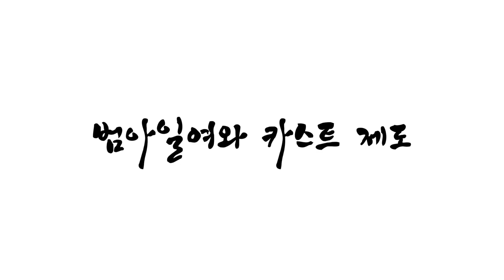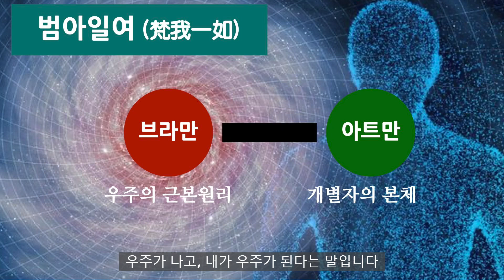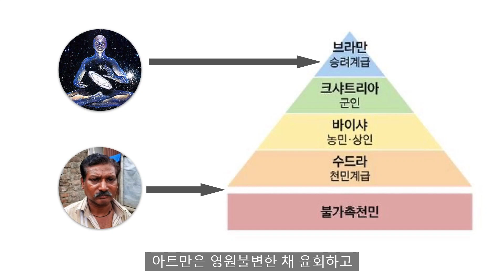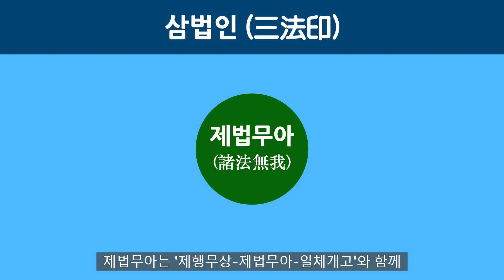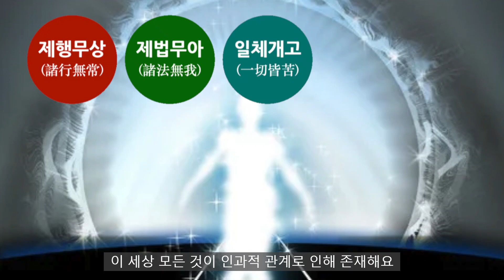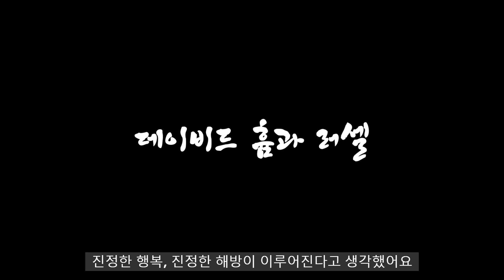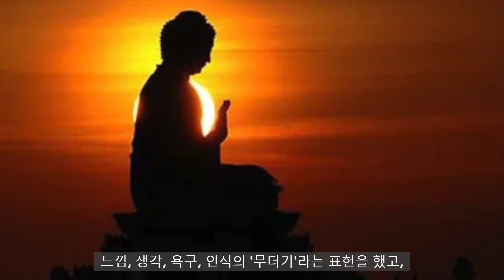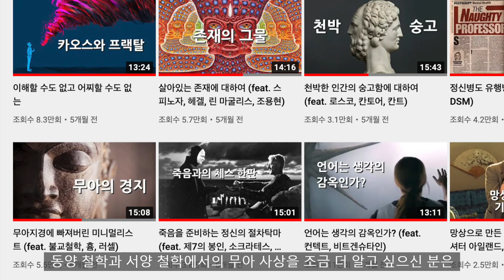불교 : 무아와 연기설 (feat. 석가모니. 근본불교. 흄. 러셀)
크리스트교, 이슬람교와 함께 불교는 세계 3대 종교에 속해요. 세계 4대 종교를 말 할 때는 힌두교가 포함되기도 하죠.

불교와 힌두교는 둘 다 인도 종교예요. 신자는 불교보다 힌두교가 훨씬 많죠. 그런 데도 불교가 세계 3대 종교에 속하는 이유는 세계 분포도 때문이에요. 힌두교는 대체 로 인도 사람들만 믿거든요. 세계에서 중국에 이어 두 번째로 인구가 많은 나라가 인 도인데, 인도의 80% 이상이 힌두교를 믿어요.

반면 불교는 인도에서 태어나 인도에서 환영받지는 못했지만, 인도를 제외한 다른 여러 국가의 환영을 받았어요. 동남아시아를 비롯해 한국, 중국, 일본이 있는 동북아 시아까지 신자들이 있죠. 인도에서 탄생했지만 인도를 제외한 여러 나라에 불교 신자 가 분포되어 있어요. 그렇기 때문에 힌두교보다 신자 수가 적지만 세계 3대 종교에 속하게 되었죠.

힌두교는 인도 고대 브라만(브라흐만)교가 불교, 이슬람교 등 다양한 종교와 융합되 고 영향을 받아 형성된 종교인데요. 기원전 6세기 경 석가모니가 태어나 불교를 창시 하기 전부터 고대 브라만교는 인도의 민속 종교로 자리 잡고 있었어요. 그래서일까요? 석가모니가 제시한 깨달음 중 많은 내용이 브라만교와 대비되는데요. 그 중 실질 적인 사회 제도에도 큰 영향을 끼친 사상이 바로 ‘자아’라고도 말할 수 있는 ‘나’, ‘아트만’이에요.

이번 영상은 ‘축의 시대’라는 시간적 배경은 동일하지만 ‘동양’이라는 공간적 배경을 중국에서 살짝 옮겨 인도로 가볼 건데요. 인도에서 탄생한 불교의 ‘무아無我’에 대해 이야기해 보고자 합니다.

불교는 초기 불교에 해당하는 ‘근본 불교’ 이후 ‘대승 불교’에 대비되어 ‘소승 불교’ 라고 칭해졌던 ‘부파 불교’ 등 다양한 발전 양상을 보이는데요. 여러 갈래로 발전한 불교 사상을 살펴보기 전에, 근본 불교시기의 핵심만 간단히 살펴볼게요. 불교에 대한 영상은, 불교의 종교적 교리보다는 철학적 사유를 위주로 내용을 준비할 거예요.

현재 불교는 여러 민속 신앙이나 다른 종교와의 결합으로 인해 전생이나 환생을 다루는 윤회나 사후세계를 인정하는데요. 석가모니는 윤회나 사후세계를 철저히 부정했습니다.

윤회는 당시 인도의 기성 종교였던 브라만교에서 믿는 것이었고, 윤회는 인도의 신분 제도인 ‘카스트 제도’를 정당화했어요. 결국 석가모니는 카스트 제도를 부정한 것이었죠. 신분 제도와 ‘나’라는 자아가 없다는 ‘무아’는 어떻게 연관되어 있을까요? 한 번 확인해 볼게요.